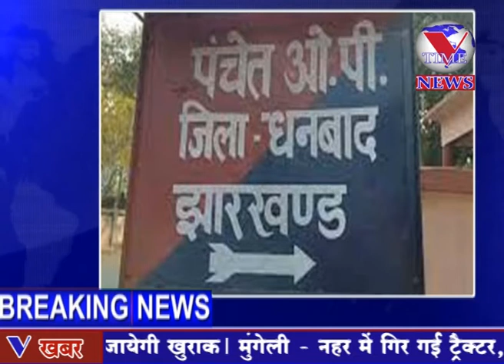अवैध खनन के दौरान चाल धंसने से सूरज नामक युवक गंभीर रूप से घायल